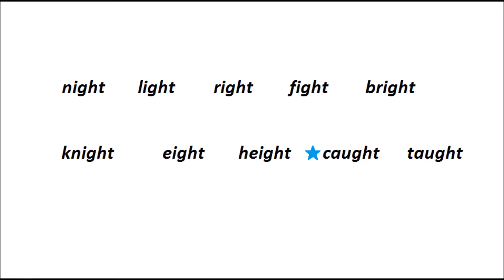英語の発音 （~ght) English pronunciation 小学生英語[発音練習編]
"ght"で終わる単語を読めるようになろう♪